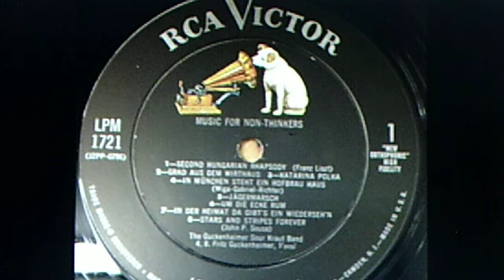Guckenheimer Sour Kraut Band: "In München steht ein Hofbrau Haus" (1957)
(There is a Hofbräuhaus in Munich)

vocal: Richard Gump (as Fritz Guckenheimer)

PERSONNEL: Richard Gump, as Fritz Guckenheimer (leader, clarinet); Richard Hiatt, as Ernst Schmid (flugelhorn); George "Cookie" Conroy, as Ludwig Schmitz (trombone); George Lichty, as Hugo Schmid (drum); Robert Entriken, as Otto Schmits (clarinet); Robert McDonnell, as Rudi Schmitt (trumpet); Bob Kellogg, as Heinrich Schwerdt (tuba); Dean L. Coleman, as Wolfgang Schwett (cornet); Paul Faria, as Johann Sebastian Schmitz III (clarinet)

Source: vinyl 1957 RCA VICTOR hi-fi LP, "Music For Non-Thinkers", LPM 1721 (J2PP-0796)